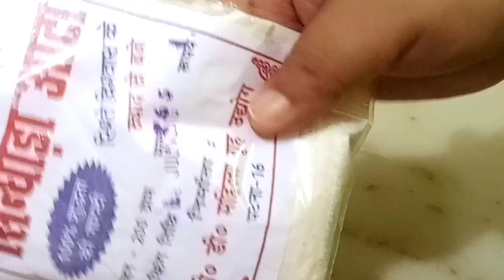व्रत स्पेशल सिंघाड़ा के आटे का हलवा/ singhare k aate ka halwa recipe in hindi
Hello friends, आज मैं आप लोगों के साथ सिंघाड़े के आटे का हलवा की रेसिपी शेयर कर रही हूं जो कि खासतौर पर जन्माष्टमी में बनाई जाती है लेकिन आप व्रत में भी इसे बना कर खा सकते हैं इसे फलाहार के रूप में खाया जाता है और यह खाने में बहुत ही स्वादिष्ट होता है अगर आपको मेरी रेसिपी अच्छी लग रही हैं तो मेरे चैनल को कीजिए सब्सक्राइब, लाइक और शेयर.

👉 सिंघाड़े के आटे का हलवा बनाने के लिए आवश्यक सामग्री-
सिंघाड़े का आटा 200 ग्राम
दूध 800ml
इलायची पाउडर एक चौथाई छोटा चम्मच
चीनी एक छोटी कटोरी
काजू गार्निशिंग के लिए